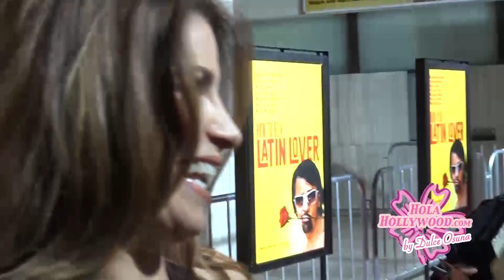Alessandra Rosaldo le toca cuidar y echar ojo a Eugenio Derbez, descubre por qué